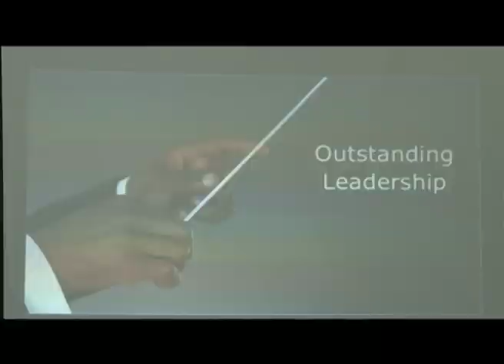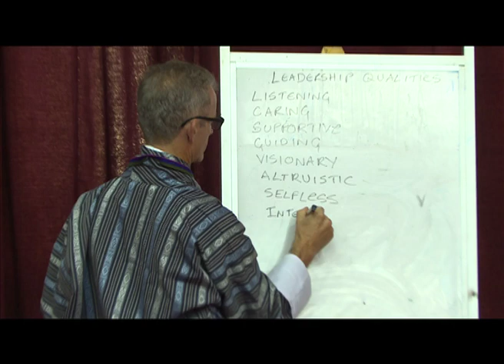SIY Bhutan Mindfulness with RCSC 2019